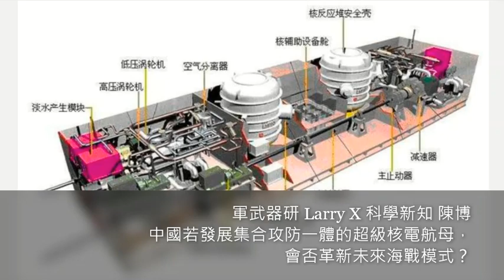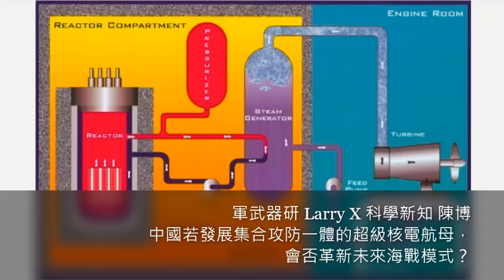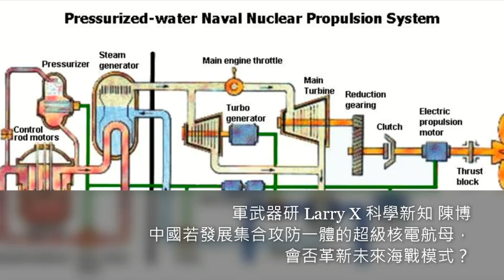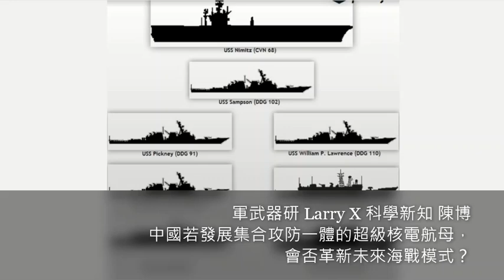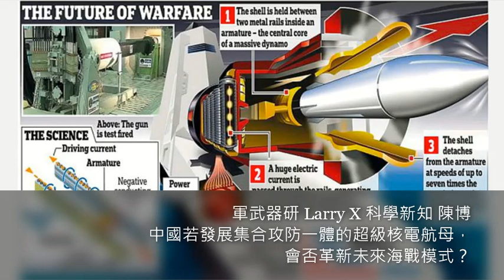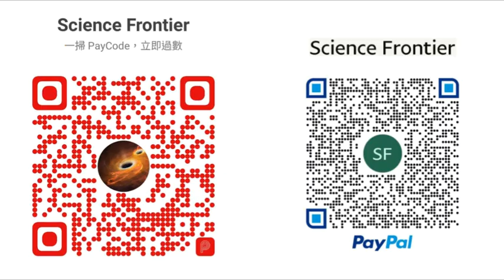[陳博 X 軍武器研Larry] 2023-06-19 中國若發展攻防一體的超級核電航母，會否革新未來海戰模式？